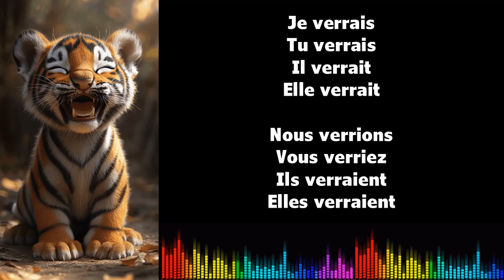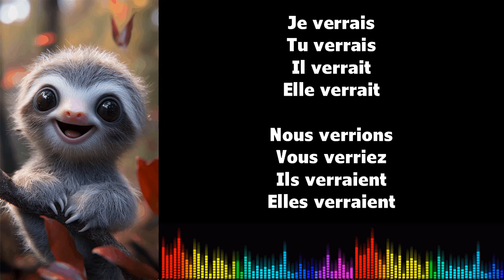♫ Französisch Konjugation Gesang ♫ I VOIR I Conditionnel Présent